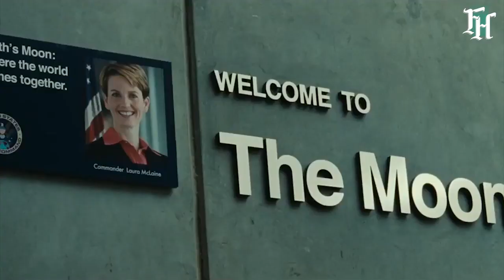Découvrez la chaîne Youtube de : Olivier PARENT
Cette chaîne Youtube vous propose : "rassemble ici les vidéos des interventions que je fais comme prospectiviste pour FuturHebdo.com, avec le Comptoir Prospectiviste.fr, dans divers médias."

Le lien vers la vidéo-vitrine de la chaîne Youtube de : Olivier PARENT
Nom de la vidéo : Ce que AD ASTRA nous dit sur demain | Analyse prospectiviste #022

Descriptif lié à la vidéo-vitrine présenté ici :
Deux ou trois choses que « AD ASTRA », le film de James Gray, auraient à nous dire sur demain…

Catégorie